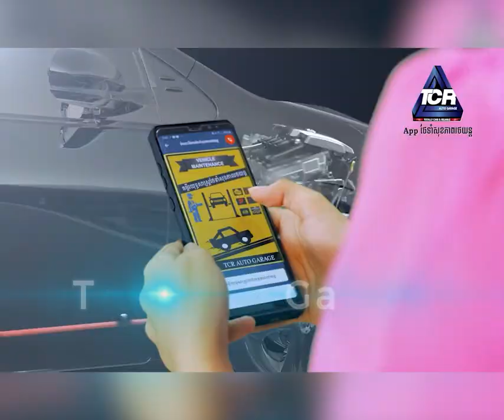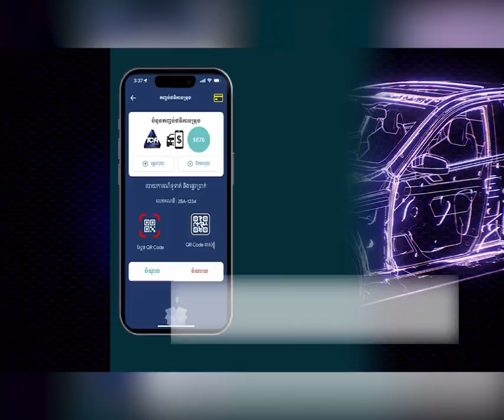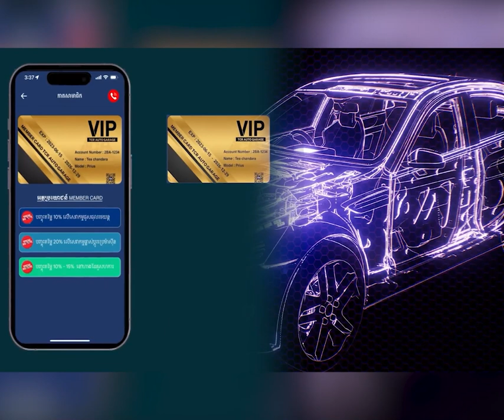គួរឱ្យស្ងើចសរសើរ..! ស្ត្រីវ័យ៥៧ឆ្នាំម្នាក់បន្តឆន្ទៈចូលប្រឡងបាក់ឌុបជាលើកទី២ ដើម្បីបំពេញក្ដីស្រម៉ៃ